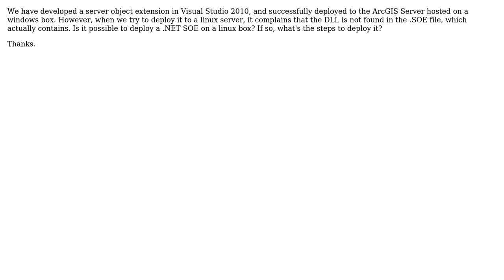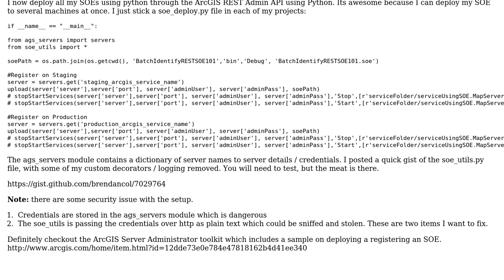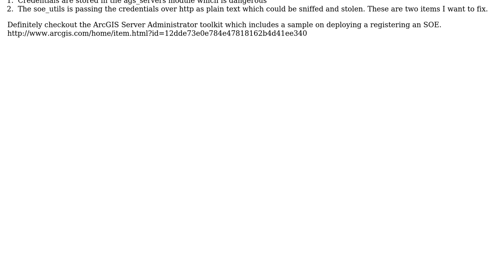GIS: Can I deploy .NET server object extension to a linux box hosting ArcGIS Server 10.1?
With thanks & praise to God, and with thanks to the many people who have made this project possible! | Content (except music & images) licensed under CC BY-SA | Music | Images & others | With thanks to user Paul user Jason Zou user blah238 user bcollins and the Stack Exchange Network Trademarks are property of their respective owners. You are responsible for your own actions.